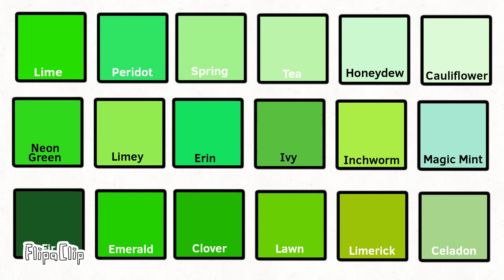83 Shades of Green